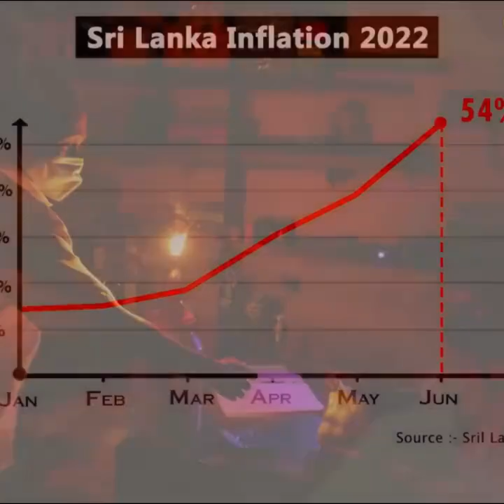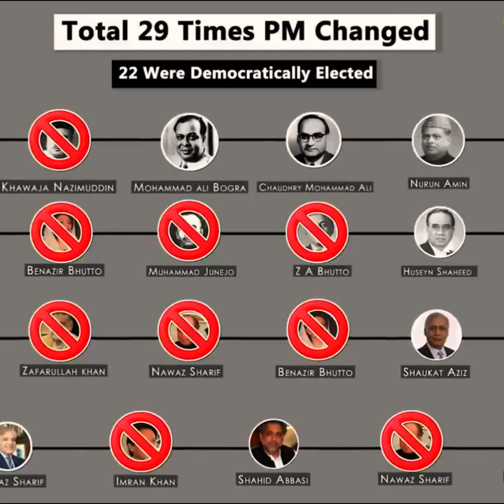भारत के पड़ोसी देश इतनी अस्थिरता का सामना क्यों कर रहे हैं? PART-01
In this video, we explore the reasons behind the ongoing instability in India’s neighboring countries. From political unrest to economic challenges and external influences, we delve into the complex factors contributing to the turmoil in South Asia. By examining the situations in countries like Pakistan, Bangladesh, Nepal, Sri Lanka, and Myanmar, we aim to shed light on the broader implications for the region and India's role in maintaining stability.

Topics Discussed:

Overview of instability in India's neighboring countries
Key factors driving political and economic unrest
The role of external powers and geopolitical tensions
How instability in the region impacts India
Possible solutions and future outlook